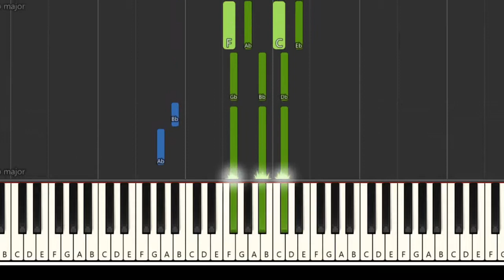Sade "Sweetest Taboo" Chords Db major (easy) [Synthesia] (Piano tutorial)